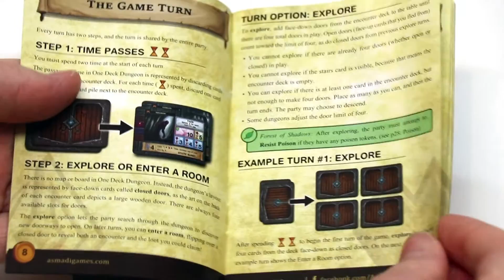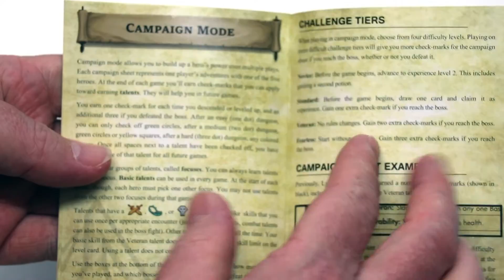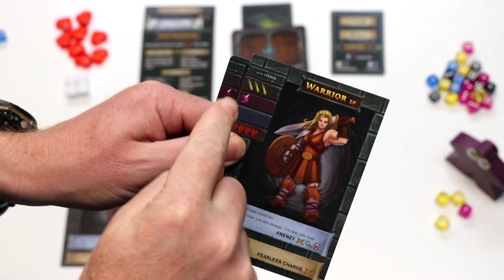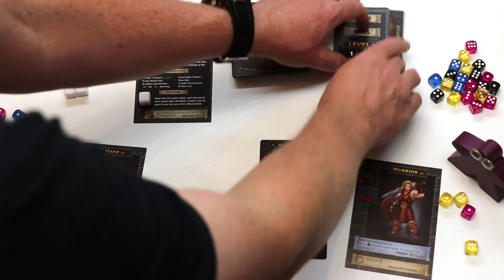One Deck Dungeon (NL)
Uitleg & Review van het spel "One Deck Dungeon", uitgegeven door Asmadi Games, door Nox' Spellenzolder.
1-2 Spelers
30-45 Minuten Speeltijd

* Wat zit er in de doos? - 00:42
* Opzetten v/h Spel - 01:51
* Speluitleg - 03:27
* Review - 14:04